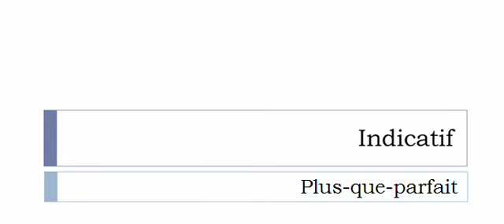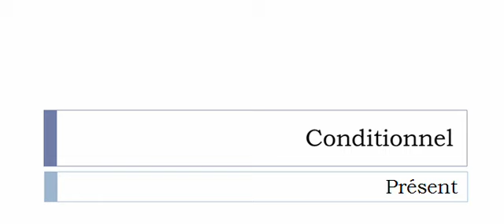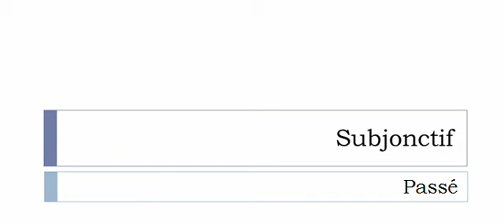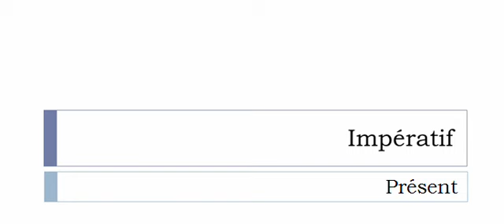Conjugate French verb # Fausser = distort